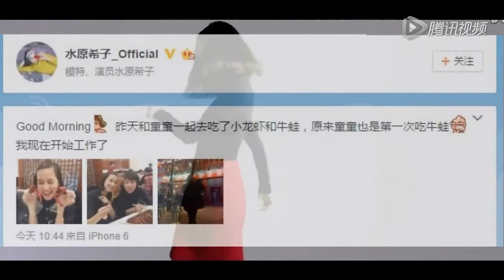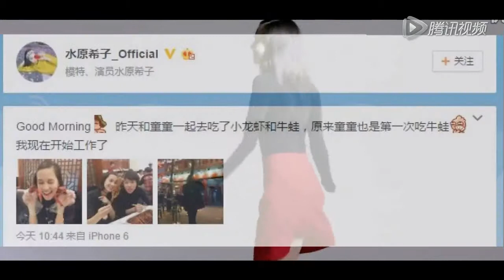竇靖童曬吊威亞現場照 造型帥氣長腿搶鏡